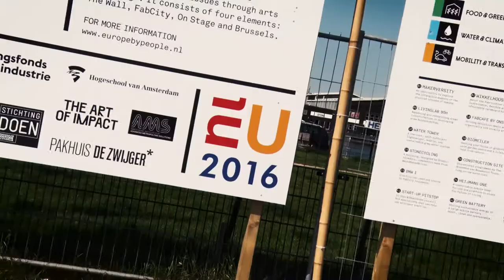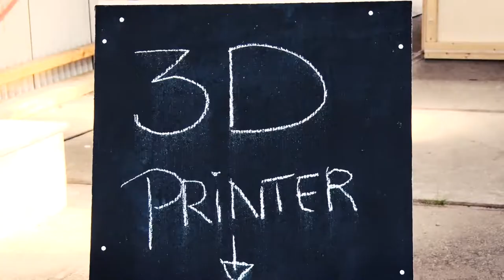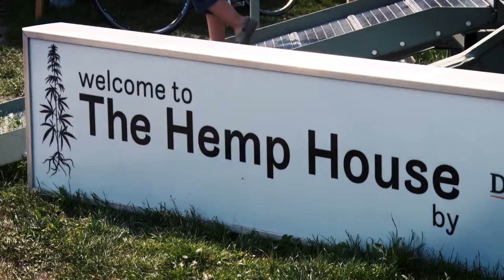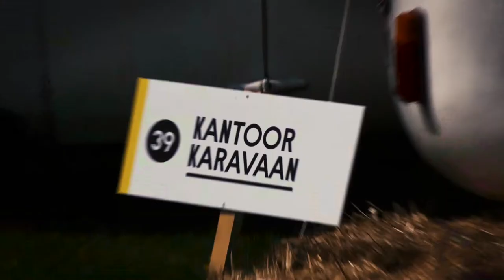FabCity - EU2016NL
Video gemaakt door Rody van der Pols
Als onderdeel van het EU-voorzitterschap is er een cultureel programma georganiseerd, genaamd ‘Europe by People’. Onderdeel daarvan is FabCity, een tijdelijke campus op de kop van het Amsterdamse Java-eiland. Daar bouwen kunstenaars, studenten en bedrijven aan innovatieve en duurzame concepten voor de stad van de toekomst. Egbert Fransen, is directeur van Pakhuis de Zwijger nauw betrokken bij FabCity, en geeft een rondleiding deze korte video.